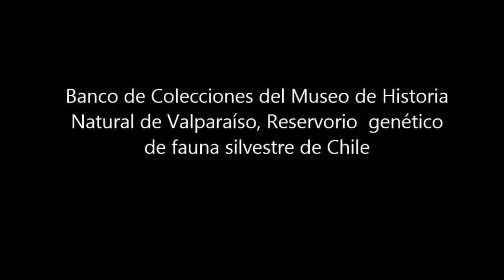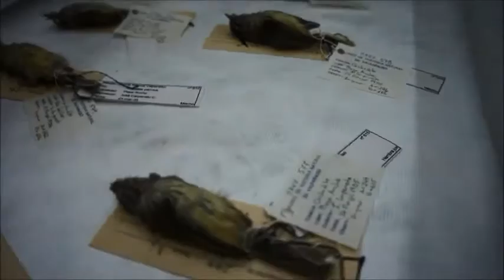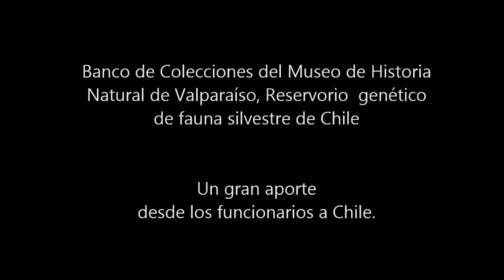Banco de Colecciones del Museo de Historia Natural de Valparaíso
Reservorio genético de fauna silvestre de Chile.